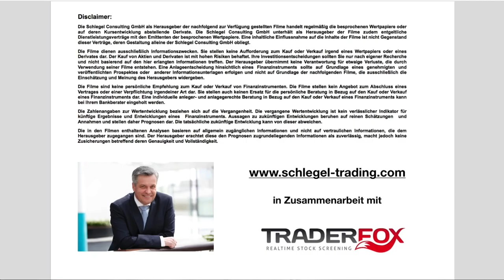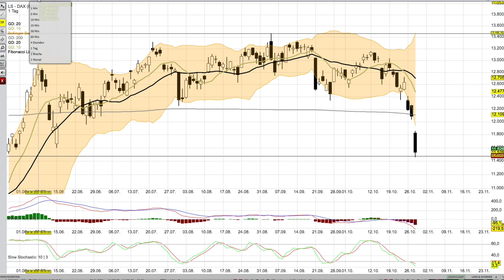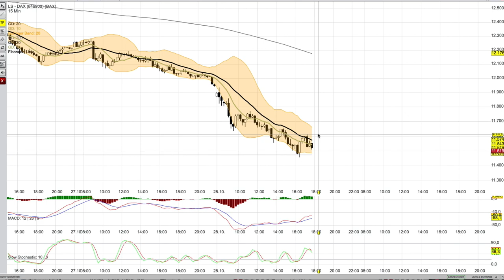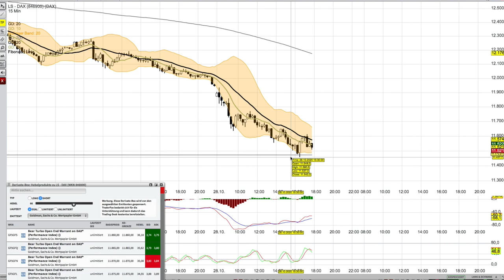DAX Analyse ab dem 29 Oktober